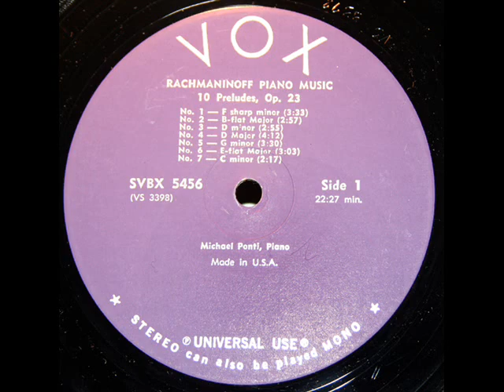Michael Ponti: Prelude in E flat major, Op. 23, No. 6 (Rachmaninov)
Michael Ponti performs Rachmaninov's Prelude in E flat major, Op. 23, No. 6.   This recording is part of a 3-LP set produced by Vox in the early 1960s and distributed in a boxed set in the early 1970s, Serial number SVBX 5456.

Ponti is remembered for his wide-ranging recordings of the unknown romantic repertoire on the Vox label. He recorded a series of concertos, many of which had never been recorded before, and some indeed unrecorded since, by such composers as Ignaz Moscheles, Charles-Valentin Alkan, Sigismund Thalberg, Moritz Moszkowski and Hans Bronsart von Schellendorf. He also recorded the complete piano music of Scriabin, Rachmaninoff and Tschaikovsky.